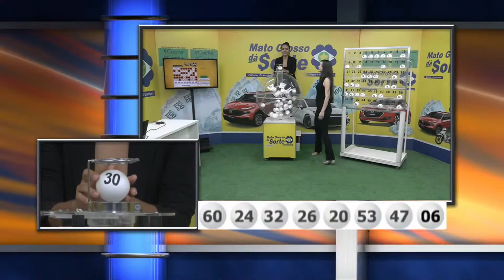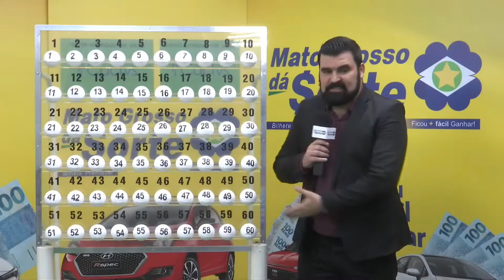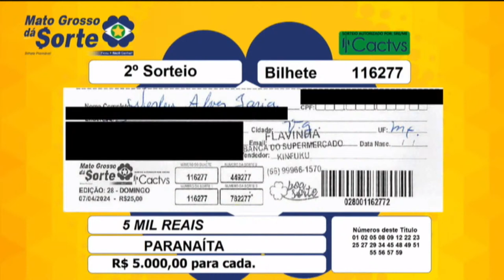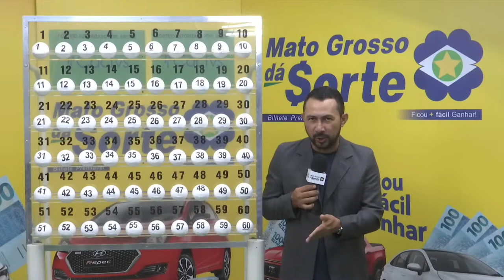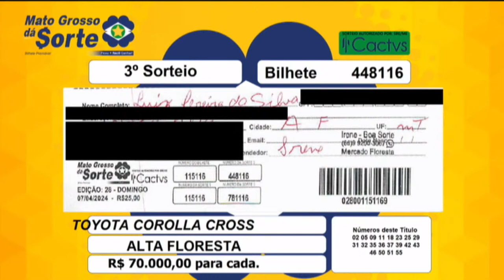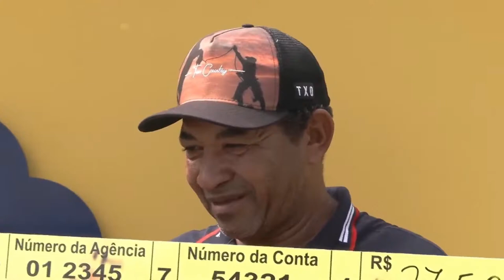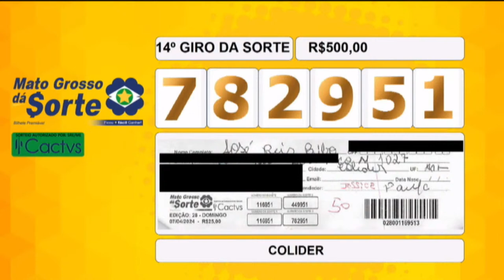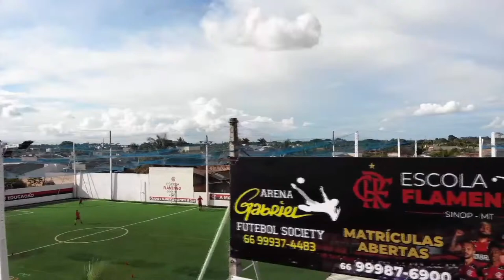AO VIVO - Sorteio Mato Grosso dá Sorte - 07- 04 - 2024